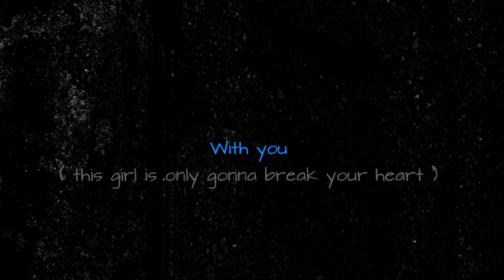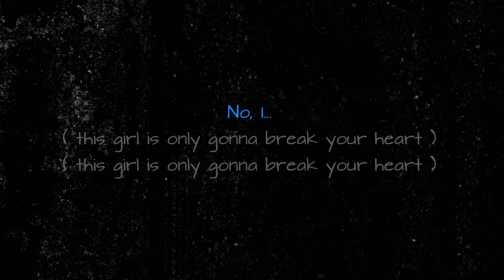Wicked Game (Chris Isaak) cover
"Wicked Game" is a song by American rock musician Chris Isaak, released from his third studio album Heart Shaped World (1989). Despite being released as a single in 1989, it did not become a hit until it was later featured in the David Lynch film Wild at Heart (1990).  Although it is often interpreted as a ballad about unrequited love, Isaak himself has said that the song was inspired by a telephone call from a girl seeking to arrange a casual sexual liaison and is about "what happens when you have a strong attraction to people that aren't necessarily good for you".  It was written in short order following the call.

karaoke cover live lyrics guitar lesson tutorial